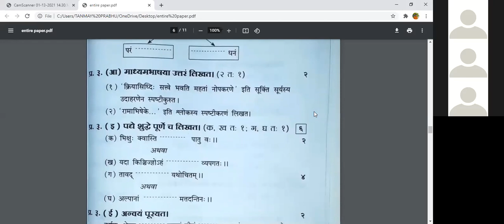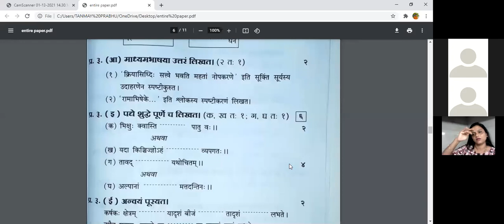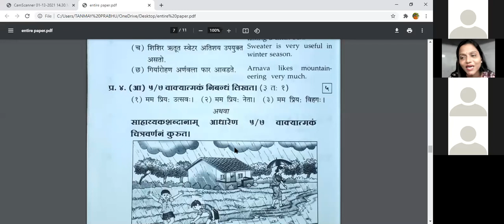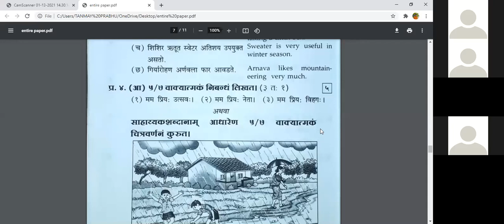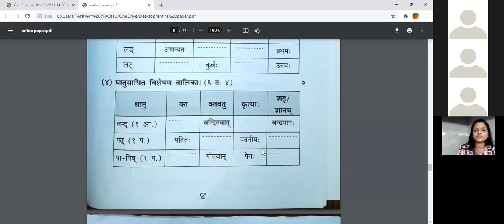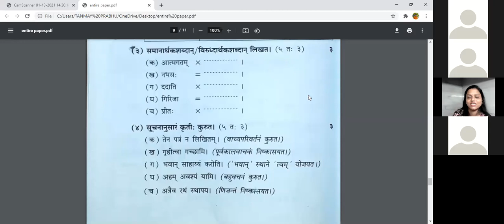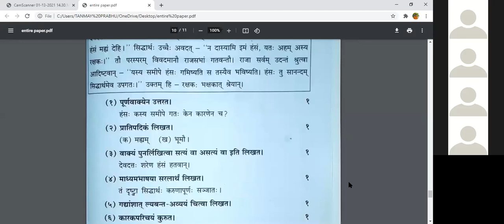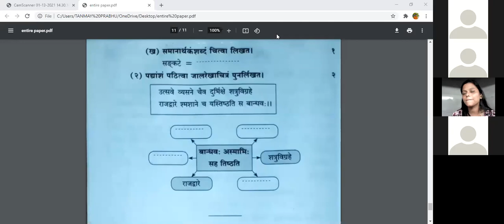STB Xth std Revision Lectures of Sanskrit 100 Lecture 5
This is a video recording of STB Xth std Revision Lectures of Sanskrit 100 Lecture 5